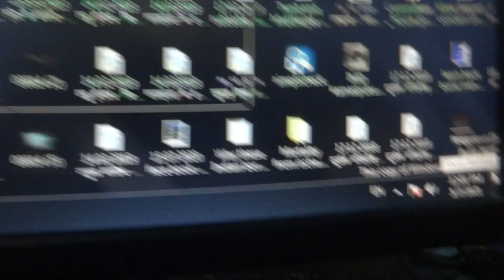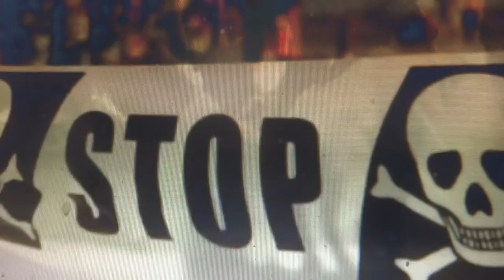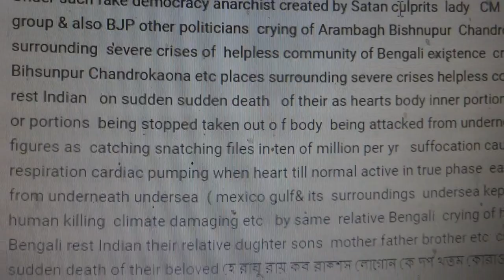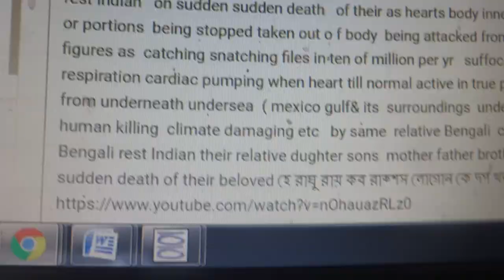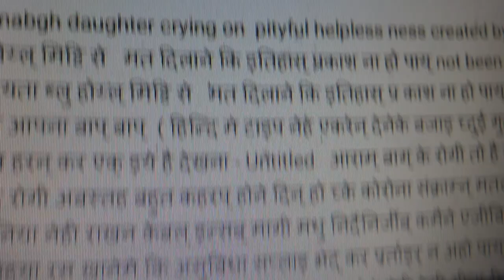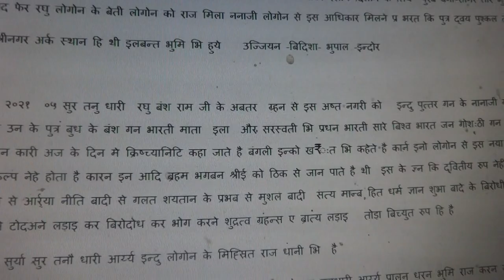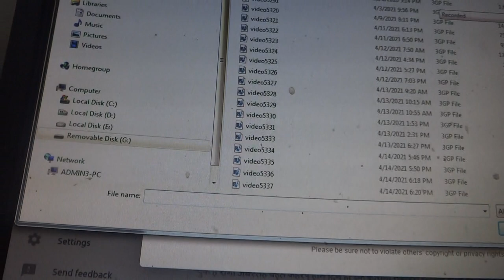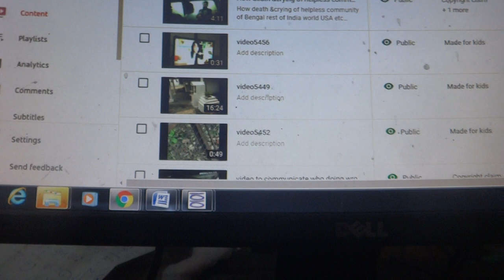how to increase corona case by man made how they to advise in what heroic attitude pundijee ke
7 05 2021  how to increase corona case by man made those are such criminal to advise in what heroic attitude pundijee ki attitude me
who who are to cause havoc death in Indian community from underneath undersea by same Indian borne culprit scintist IIT IT business sea pirates anti-socialist anti-nationalist anti humanist again how such magee community madhu chopra Priynaka chopra Deepak chopra shambhobi chopra invested as now been made worst satanic style mentalities by such cinema witches Mumbai India be take as people attacking chest chamber heart etc mine own be take as people attacking chest chamber ehart etc mine own university professional field public helat hazardous making expertise Bengal vet community BCVK agricultural culprit IIT Kharagpur jadavpur presidency Calcutta JNU Bengal IIT Delhi Mumbai vet IIT Chennai tamil keralian etc EU also to blam Indian present past regime political gunnhas criminal how to mislead who are actual bio warfare crating pathogens developers to help unwkniwingly how danegrso to get party funds no listening of such blames other ways humanity annihilation doing by Inidn aundernetahnudner maoist leftit wordt himani enemeies as wort top todasy only misleafign base all harming community under their bad witches atnci advise instigation abse are doing
why how to increase corona case by man made those are such criminal to advise in wheat heroic atttidue pundijee ki attitude me

who who are to make making since 1966 onwards whoel Usa surrounding keeping massive vortex gravitional gravity changing modifying with magnet mout fo thousands witches mouth o fvagianbreast calibers
why how witche sbenagli culrpti comrade chod mother chdos to choose once worst hater of Us of hite racs pople how thy re to come tke hletr beggtheir foods shelter mercy but still to continue to kill them doing trechearourstrek conspiracy remaingin rlete facilities faculties hijacking kidnapping partly other Indian IIt copiratros maneesh taapda singh roy kie misled kiddanped many also there

fro Atlantic pacific or Mexico gulf  surrounding  seas  & then how gradually spread today more than  6000 centres
how scientist rogn groups culprits had broken all rule moral values values killing real honest scientist benefice giving scientists group

corona side effects
why how to increase corona case by man made those are such criminal to advise in wheat heroic attitude pundijee ki attitude me
0university professional field public helat hazardous making expertise Bengal vet community BCVK agricultural culprit IIT Kharagpur jadavpur presidency calcuuta JNU Bengal IIt delhi Mumbai vet IIT Chennai tamil keralin etc etc

hod mother chdos to choose once worst hater of Us of hite racs pople how thy re to come tke hletr beggtheir foods shelter mercy but still to continue to kill them doing trechearourstrek conspiracy remaingin rlete facilities faculties hijacking kidnapping partly other Indian IIt copiratros  maneesh taapda singh roy kie misled kidnapped many also there